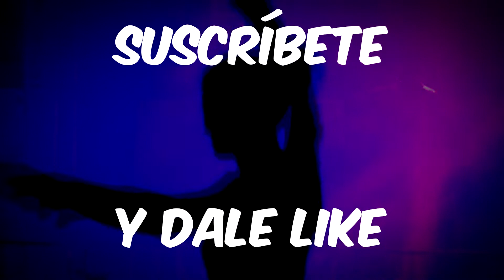Queloque´s Band - La mujer del pelotero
Los Queloque´s Band de Salamanca, 🥉 Tercera Mejor Charanga 2022 🥉 en el Concurso Nacional de Charangas de Sotrondio. Tema: La mujer del pelotero.